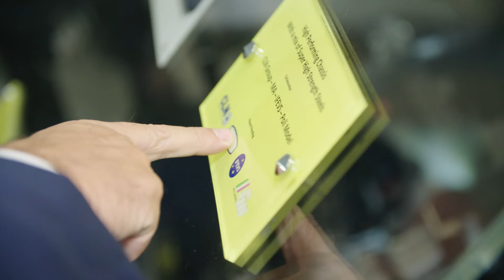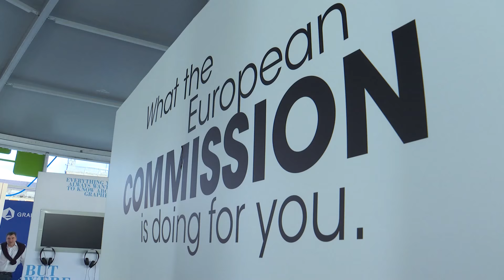What's up at the ICT2015 Event?: Highlights Day 1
Gunther Oettinger , European Commissioner for Digital Economy and Society, sums up what he has lived at the first day of the ICT event 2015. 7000 people, networking, startups, lots of innovative projects and much more.
Watch the video and you will discorver it!